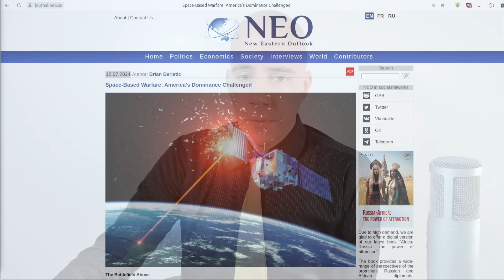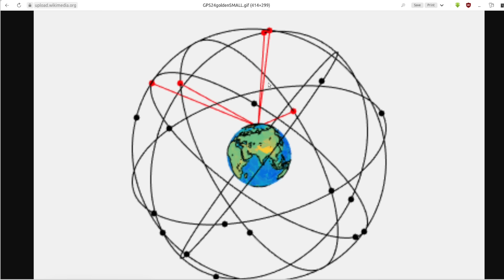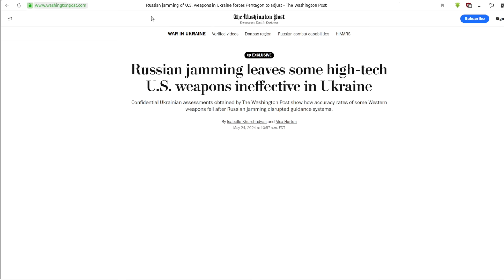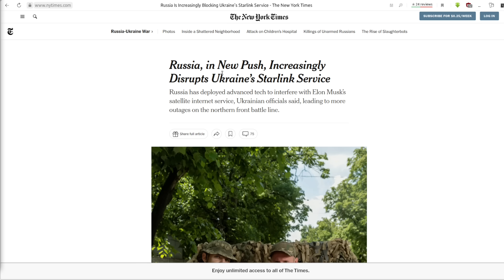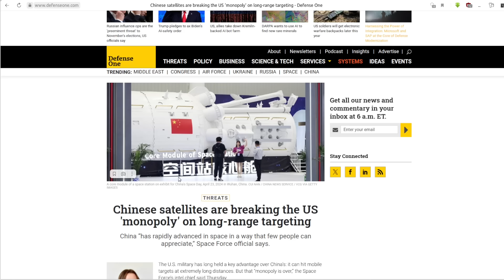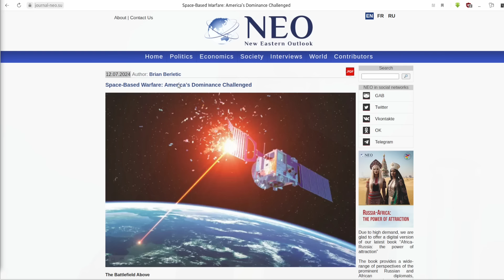Space-Based Warfare: America’s Dominance Challenged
- Space-based military capabilities allow for precision-guided weapons, navigation, and communication on the battlefield below;

- Russia has developed significant countermeasures for many of the space-based military capabilities the US has used to dominate the planet militarily for much of the 20th century;

- China is closing the gap in terms of space-based capabilities, matching the US in some areas, exceeding it in others;

- The US maintains advantages solely because of SpaceX and its pursuit of reusable launch systems;

- China is already testing prototypes for its own reusable launch systems;

References:

Forbes - Russia’s Losing In Long-Predicted Space War 1 To The West (June 26, 2024):

Military Satellites

Business Insider - China is providing satellite intelligence for military purposes to Russia, US warns, says report (April 7, 2024):
Newsweek - China's Military Satellites Are Watching America's Every Move (May 8, 2024):
Economist - China’s satellites are improving rapidly. The PLA will benefit (March 7, 2024):
Defense One - Chinese satellites are breaking the US 'monopoly' on long-range targeting (May 2024):

Space-Based Weapons

CNN - US assesses Russia likely launched a counter space weapon last week (May 21, 2024):
Economist - A Russian anti-satellite missile test puts the ISS in peril (November 2021):

Jamming Space-Based Capabilities

Washington Post - Russian jamming leaves some high-tech U.S. weapons ineffective in Ukraine (May 24, 2024):
New York Times - Russia, in New Push, Increasingly Disrupts Ukraine’s Starlink Service (May 24, 2024):
CNN - Russia’s jamming of US-provided rocket systems complicates Ukraine’s war effort (May 2023):

China’s Reusable Rockets

Video From Space - Blastoff! Chinese reusable rocket soars 7 miles high and lands in test (June 24, 2024):
Space News - China to debut large reusable rockets in 2025 and 2026 (March 2024):
SAST - China Successfully Completes Its First 10 km-level Vertical Takeoff and Landing Flight Test of Reusable Launch Vehicle (June 26, 2024):

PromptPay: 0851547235